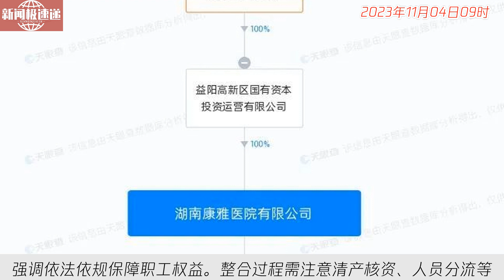中国新闻11月04日09时：湖南一医院全体员工被解聘：仍有工资未发，若被重新录用将变劳务派遣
近日，湖南益阳康雅医院解聘全体员工引发热议。康雅医院发布通知称，市中心医院将接管康雅医院，并解除劳动合同或聘用协议。未被聘用的员工将获得经济补偿并办理相关手续。员工认为康雅医院违法解聘，并反对签订劳务派遣合同。律师认为解聘行为没有法律依据，劳动合同主体应保持不变。市卫健委已公开征求医院整合方案意见，强调依法依规保障职工权益。整合过程需注意清产核资、人员分流等工作。事件正在进一步调查中。